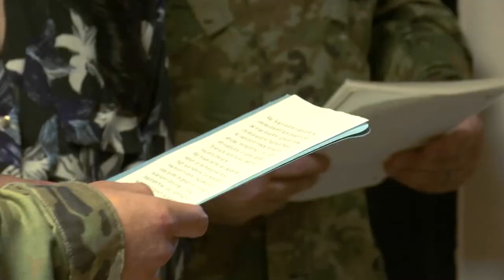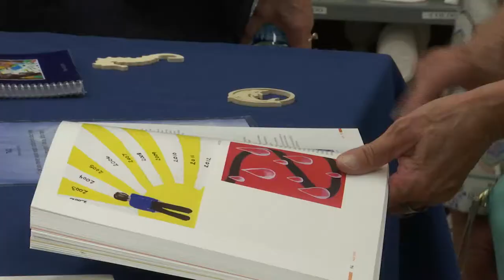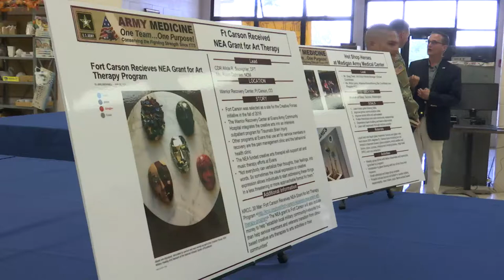VP's Wife Promotes "Art Therapy" To Heal Soldiers In Hawaii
Interview with the Second Lady of the United States, Karen Pence, who visited with military and civilian leaders during a tour hosted by U.S. Health Clinic at Schofield Barracks to talk about how a form of alternative therapy is being used to help military members and their families heal from difficulties, disabilities or diagnoses. Art therapy has been integrated by Army Medicine as an adjunctive therapy for behavioral health and addiction medicine intensive outpatient programs. 85% of patients surveyed at the national Intrepid Center of Excellence said that the arts program was very important to their recovery.

Programs depicted: "Warriors Eyes on Art", a partnership between USAHC-SB and the Honolulu Museum of Art, "Resiliency Through Art", a partnership between USAHC-SB and MWR - Arts and Crafts Center, "Expressive Arts Group", with the Child and Family Behavioral Health Services at USAHC-SB, and "Oncology on Canvas", a Tripler Army Medical Center program.

Produced by Ana Allen, Regional Health Command-Pacific
Video by Ana Allen
Regional Health Command - Pacific